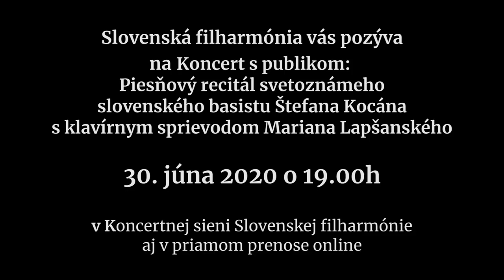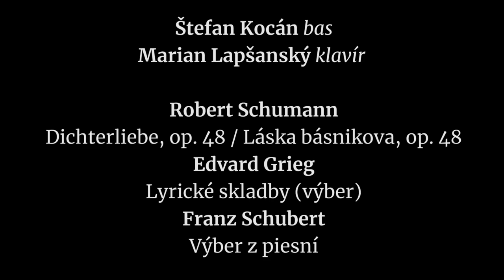Slovenská filharmónia vás pozýva na Koncert s publikom 30. júna 2020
Slovenská filharmónia vás pozýva na Koncert publikom – Piesňový recitál svetoznámeho slovenského basistu Štefana Kocána s klavírnym sprievodom Mariana Lapšanského.

30. júna 2020 o 19.00 h v Koncertnej sieni SF i u vás doma Záznam z koncertu si môžete pozrieť tu:

Účinkujú:
Štefan Kocán, bas
Marian Lapšanský, klavír
Program:
Robert Schumann: Dichterliebe, op. 48 / Láska básnikova, op. 48
Edvard Grieg: Lyrické skladby (výber)
Franz Schubert: Výber z piesní

Zuzana Grébertová, produkcia, zvuk
Alexander Trizuljak: kamera, réžia, postprodukcia
V spolupráci s oddelením audio video produkcie SF